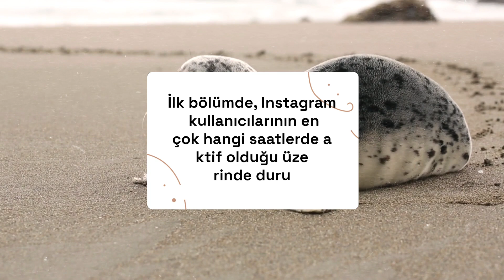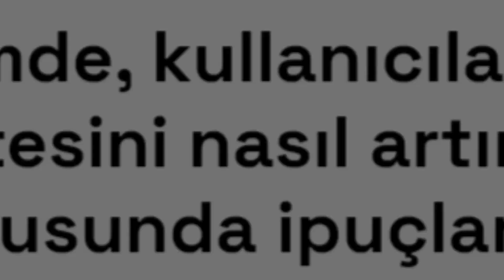2023'de Instagram için En Etkili Fotoğraf Çekme Tüyoları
Instagram hesabınız için kaliteli ve ilgi çekici fotoğraflar çekmek, daha fazla takipçi kazanmak ve arama sonuçlarında başarılı olmak için birçok ipucu bulunmaktadır. Bu video, 2023'de Instagram için en etkili fotoğraf çekme tüyolarını sunmaktadır. Kontrast, doygunluk, açı ve ışık gibi unsurlara dikkat ederek Instagram'da daha çekici fotoğraflar çekebilirsiniz. Instagram fotoğrafçılığına adım atmak isteyen herkes için bu tüyolar oldukça faydalı olabilir. İzleyin ve yaratıcılığınızı Instagram'da paylaşın.